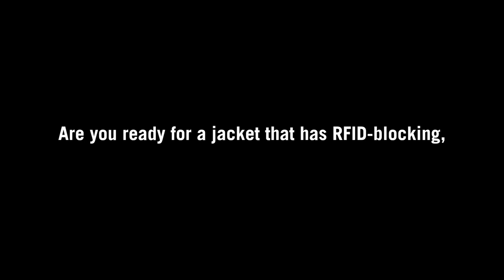SeV Alpha Jacket from ThinkGeek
Pockets and pocket features:

1.  Left Handwarmer Pocket
2.  Right Handwarmer Pocket (with water bottle loop and keychain)
3.  Left Change/Weight Pocket (inside handwarmer pocket)
4.  Right Change/Weight Pocket (inside handwarmer pocket)
5.  Left Sleeve Pocket (hook-and-loop closure)
6.  Right Sleeve Pocket (hook-and-loop closure)
7.  Interior Back Documents Pocket (zipper closure)
8.  Hanging Lumbar Pocket (inside the document pocket)
9.  Back Hideaway Pocket
10.  Clear Touch Pocket (see and access your touchscreen phone through this)
11.  Large Pen/Pointer/Probe Pocket
12.  Narrower Pen/Pointer/Probe Pocket
13.  Narrower Pen/Pointer/Probe Pocket
14.  PadPocket (size Medium and up fit an iPad)
15.  USB Pocket
16.  ID Pocket
17.  Secure Travel Documents Pocket (red, locking zipper closure)
18.  RFID-blocking (13.56 MHz) Pocket (inside the secure travel documents pocket, holds a passport and wallet)
19.  Drop-in Glasses/Sunglasses Pocket (with elastic band)
20.  Zip-up Glasses/Sunglasses Pocket (with chamois)
21.  Left Bud Bucket (for storing earbuds)
22.  Right Bud Bucket (for storing earbuds)
23.  Divided Camera/Power Pocket
24.  (the other half of the) Divided Camera/Power Pocket
25.  SD Card Pocket (inside camera/power pocket)
26.  Left Rapid Access Panel (has PALS webbing strip, can hold iPad, clipboard, laptop, etc. )
27.  Right Rapid Access Panel (has PALS webbing strip, can hold iPad, clipboard, laptop, etc.)
28.  Left Square Accessories Pocket (inside the rapid access panel)
29.  Right Square Accessories Pocket (inside the rapid access panel)
30.  Left Top Angled Slash Pocket
31.  Right Top Angled Slash Pocket
32.  Left Lower Divided Slash Pocket
33.  (the other half of the) Left Lower Divided Slash Pocket
34.  Right Lower Divided Slash Pocket
35.  (the other half of the) Right Lower Divided Slash Pocket

-Dark grey, full-zip jacket. 100% poly softshell. IR-reduction treatment on shell (lasts 10+ washes). Machine washable.